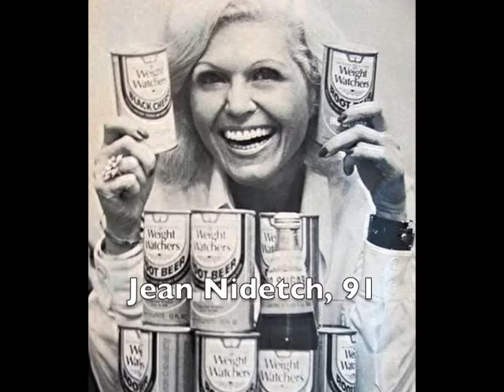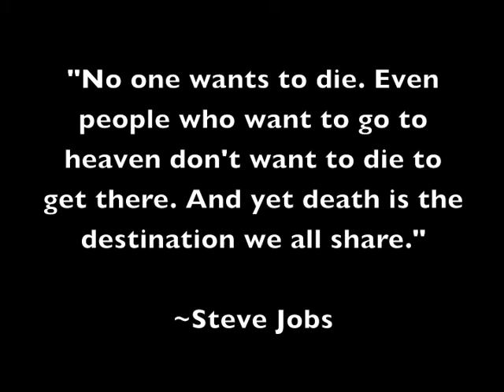Deaths of 2015: In Memoriam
A slideshow of those that passed away in 2015.

NOTE: The ending song is actually Daytime Fights by DJ Hyperion; iMovie forgot to save my changes.

If you know anybody that I happened to miss, let me know and I’ll add their name down below.
Beth Howland, 74
Jason Wingreen, 95
Arthur Morris, 93
Stephen Lewis, 88
Harris Wittels, 30
Ben Woolf, 34
Eugenie Clark, 92
Rose Siggins, 43
Susan Sheridan, 68
Günter Schabowski, 86
Ahmad "Real" Givens, 33
Gertrude Weaver, 116
Kristine Miller, 90
Michael Earl, 56
Greg Plitt, 37
Jim Ed Brown, 81
Frederick "Dennis" Greene, 66
JoAnn Dean Killingsworth, 91
Lisa Colagrossi, 49
Marque "Tate" Lynche, 34
Richard Bonehill, 67
Shawn Robinson, 41
Wendell H. Ford, 90
Anthony Sydes, 74
Lois Lilienstein, 78
Frank Watkins, 47
Jeralean Talley, 116
Tom Towles, 65
Robert Drasnin, 87
Hayley Okines, 17
Tom Koch, 89
Jeanette Cathy, 92
Tusko, 44
Tiffany Leong, 30
Sakari Momoi, 112
Kyle Jean-Baptiste, 21
Francesca Hilton, 67
Antonio Cordado, 83
Miyu Matsuki, 38
Earl Norem, 92
Roger Slifer, 60
Hidehito Ueda, 61
Noriyoshi Ohrai, 79
Chikao Ohtsuka, 85
Alan Purwin, 54
Herb Trimpe, 75
Masayuki Izumi, 35
Eiji Maruyama, 84
Maxie Broaddus, 49
Jon Simanton, 44
Brad Orchard, 57
Kerry Casey, 61
Kôji Naka, 67
Lita Baron, 92
D.M. Marshman Jr., 92
Richard Corliss, 71
Movita Castaneda, 98
Stewart Stern, 92
Chantal Akerman, 65
Franco Interlenghi, 83
Mary Healy, 96
Jack Rollins, 100
Harve Bennett, 84
Elmo Williams, 102
Leatrice Joy Gilbert, 90
Albert Maysles, 88
Nova Pilbeam, 95
Nigel Terry, 69
John Guillermin, 89
Colin Welland, 81
Wally Cassell, 103
Bruce Sinofsky, 58
George Winslow, 69
Setsuko Hara, 95
Gene Allen, 97
Guy Garman, 56
Juan Francisco Guillermo, 47
Perro Aguayo, Jr., 35
Arnie Klein, 70
LeAnn Edmonds Horton, 45
Victoria Siegel, 18
Jamie Sangouthai, 37
Bobby Heyward, 30
David Carr, 58
Lorena Rojas, 44
Charmayne Maxwell, 46
Richard Glatzer, 63
Cristie Schoen Codd, 38
Jimmy Gojdics, 69
Michael Cavallari, 30
Chris Carney, 35
Joshua Shintani, 32
Sam Sarpong, 40
Scott Marshall, 41
Nour El-Sherif, 69
Dean Potter, 43
María Luisa Aguilar, 77
Diana Sacayán, 39
Uggie, 13
Robert Walker, 54
John Taylor, 72
Edith Kirk Christiansen, 91
Sandy Ford, 64